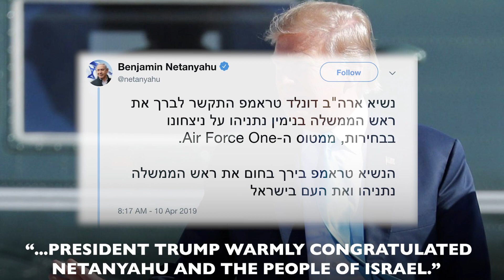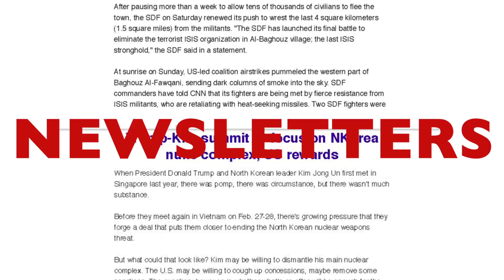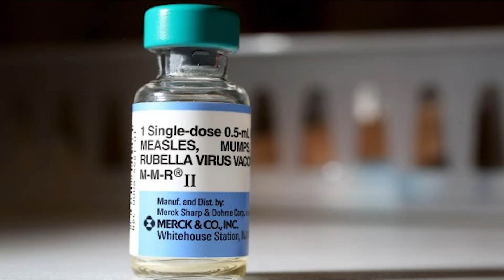JP News Roundup 4/11/19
JP News is proud to offer you a daily video roundup of the top stories, International, National, and local news.